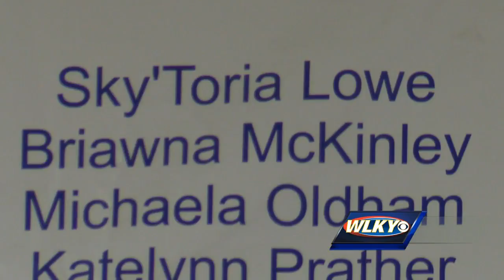Student is now the teacher at Atkinson Academy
A senior at UofL is student teaching at her childhood elementary school--and she's learning from her former first-grade teacher. WLKY's Gianna Caserta has the story.